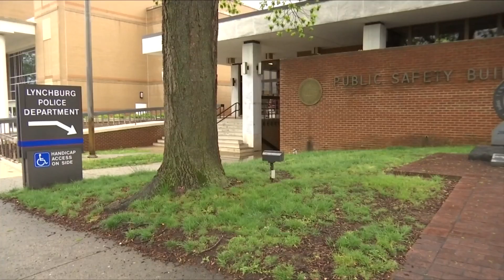New police station proposal in Lynchburg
Lynchburg Police Chief Ryan Zuidema says six years into the planning process, they’ve reached an agreement to design and construct a new headquarters.